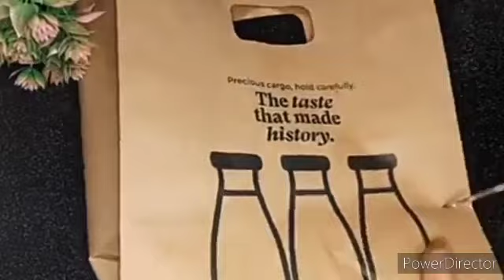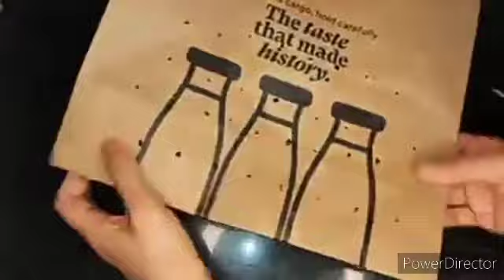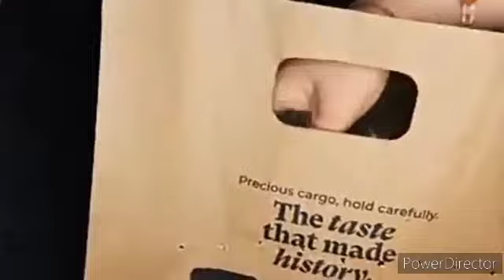10बहुत ही कमाल के किचन टिप्स।। एक बार चावल बनाने से पहले हार्पिक डाले और देखें कमाल। tips and tricks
10बहुत ही कमाल के किचन टिप्स। एक बार चावल बनाने से पहले हार्पिक डाले और देखें कमाल। tips and tricks